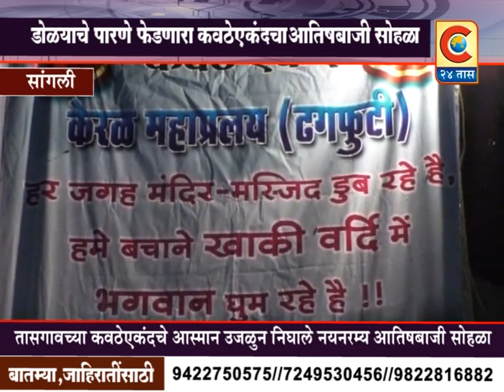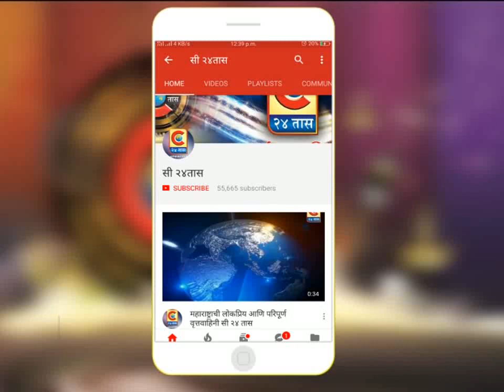सांगली - डोळ्यांचे पारणे फेडणारा कवठेएकंदचा आतिषबाजीचा सोहळा